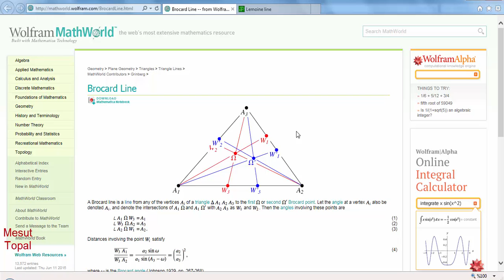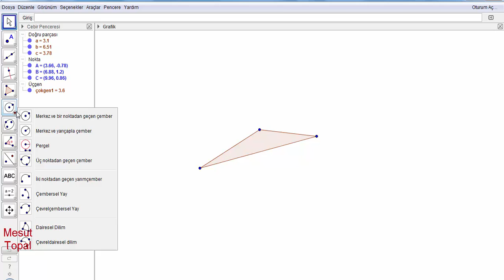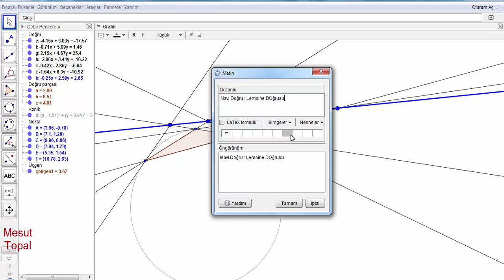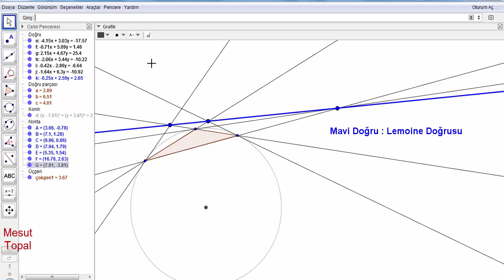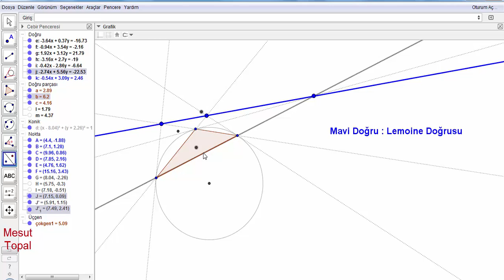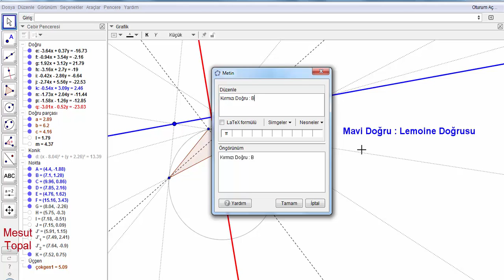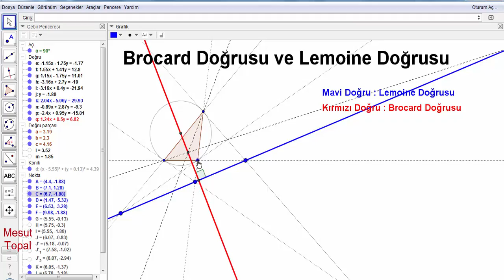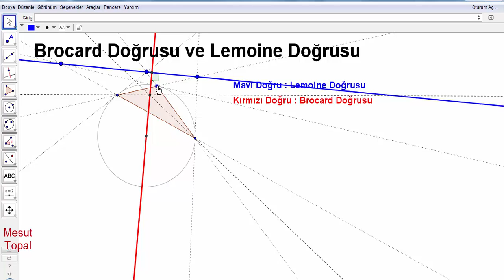Brocard Doğrusu ve Lemoine Doğrusu